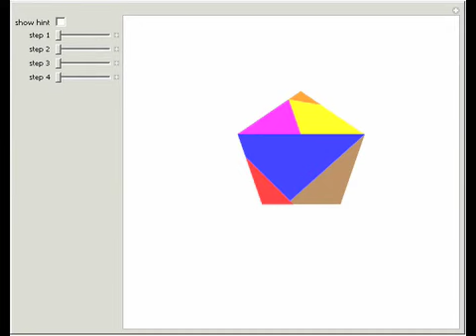Brodie's Pentagon-to-Square Dissection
A regular pentagon is cut into three pieces that can be reassembled into a parallelogram. Next, the parallelogram is dissected into a square.

Based on work by: Greg N. Frederickson